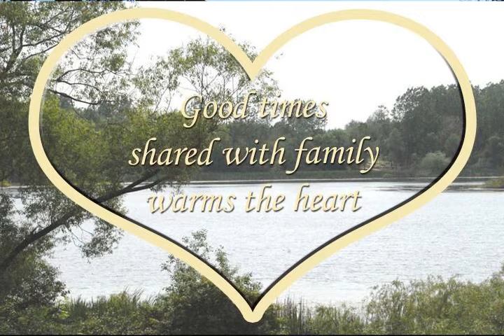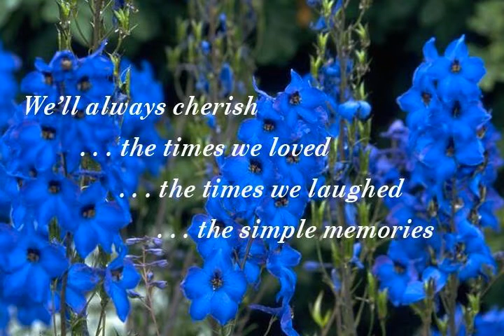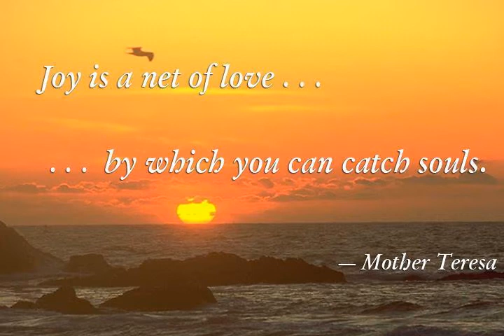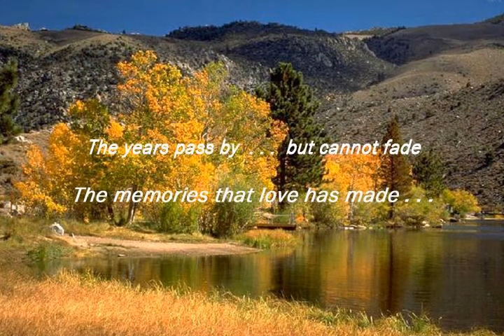Arthur W. Harrington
Arthur "Beanie" W. Harrington, 90, of Vernon, loving husband of 58 years to the late Dorothy (Whitmore) Harrington (Jan. 2012), passed away peacefully on Friday, October 5, 2012 at Rockville General Hospital. Born in Bath, Maine, the son of the late Irving and Nina (Havener) Harrington, he grew up in Phippsburg, Maine and lived in Colchester before moving to Vernon fifty-five years ago. Arthur worked at the Bath Iron Works before he entered the Merchant Marines, U. S. Coast Guard, during World War II, serving from 1940 to 1945. Prior to his retirement in 1995, Arthur owned and operated the former New England Piping Services Inc. in Rockville for many years. He was previously employed as a foreman at the former Cobra Pipe Supply and Coil Company and the Nutmeg Piping Services where he and his son, Clifton were partners. Arthur was a member of U. A. Plumbers Local #777, Meriden. He worked on many bridges in New England, New Jersey and Pennsylvania with his sons, Clifton and Arthur Jr. and his grandsons, Dana and Robin. Arthur and Dorothy owned Arrowhead Grove, a summer resort in Salem, Connecticut on Gardner Lake where they rented seventeen cottages during the summer and fall for five years. He was a member of the Hartford Full Gospel Church where he served as Deacon and on the Board of Trustees for over fifty years. Arthur enjoyed spending many summers at their cottage on the Kennebec in Phippsburg, Maine where they hosted "lobster feeds" and boat rides for family and friends. He is survived by his beloved children, Clifton O'Donal and his wife Beverly of Colchester, Carol Ann Harrington of East Millinocket, ME, Faith Tracy and her husband Roland of Tolland, Bonnie Szymanski of Rockville, who was Arthur's caregiver, Arthur Harrington, Jr. and his wife Diane of Rockville, two grandchildren who he helped raise, Joshua and LaToya Szymanski of Vernon, and 13 grandchildren, Cliff, John, Kim, Melissa, Jennifer, Justin, Richard, Scott, Dana, Robin, Melanie, Shane, and Troy; many great grandchildren; a brother, Westley Harrington of Pepperell, MA and many nieces and nephews. In addition to his wife and his parents, Arthur was predeceased by two brothers, Irving and Mark Harrington of Phippsburg, ME. He will be greatly missed by all who knew and loved him. His family will receive friends for calling hours on Thursday, October 11, 2012 from 10 -- 11 a.m. followed by a funeral service beginning at 11 a.m. at the Ladd-Turkington & Carmon Funeral Home, 551 Talcottville Road (Route 83), Vernon. Burial will follow in Linwood Cemetery in Colchester with military honors.